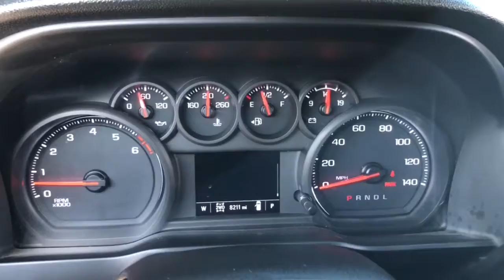2021 Chevrolet Silverado 2500HD Phoenix, Scottsdale, Peoria, Tempe, Gilbert, AZ PN19891A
Northsky Blue Metallic [LISTING TYPE] 2021 Chevrolet Silverado 2500HD available in Phoenix, Arizona at Pinnacle Nissan. Servicing the Scottsdale, Peoria, Tempe, Gilbert, AZ area.
2021 Chevrolet Silverado 2500HD Custom - Stock#: PN19891A - VIN#: 1GC4YME71MF234111

Pinnacle Nissan
7601 E Frank Lloyd Wright Blvd

Recent Arrival! CARFAX One-Owner. Clean CARFAX. 4WD. Northsky Blue Metallic 2021 Chevrolet Silverado 2500HD Custom 6.6L V8 4WDbrbrbrWe provide 145 point inpection on all our used vehicles. It's our mission to faithfully serve our Phoenix-area friends and neighbors, including folks in Sun City, Avondale, Glendale, Scottsdale, Cave Creek, Mesa and Tempe.
Suspension Package,6-Speaker Audio System,AM/FM radio,Premium audio system: Chevrolet Infotainment 3,Radio: Chevrolet Infotainment 3 System,Air Conditioning,Bluetooth For Phone,Power Front Windows w/Driver Express Up/Down,Power Front Windows w/Passenger Express Down,Power Rear Windows w/Express Down,Power steering,Power windows,Remote Keyless Entry,Remote keyless entry,Manual Tilt-Wheel Steering Column,Traction control,4-Wheel Disc Brakes,ABS brakes,Dual front impact airbags,Dual front side impact airbags,Front anti-roll bar,Front wheel independent suspension,Locking Tailgate,Low tire pressure warning,Occupant sensing airbag,Overhead airbag,Power Door Locks,Brake assist,Electronic Stability Control,Delay-off headlights,Fully automatic headlights,Panic alarm,Electronic Cruise Control w/Set & Resume Speed,Speed control,2-Speed Electronic Shift Transfer Case,720 Cold-Cranking Amps Heavy-Duty Battery,Black Mirror Caps,Body Color Front Grille,Heated door mirrors,Heated Vertical Trailering Mirrors,Manual Tailgate Function w/No EZ Lift,Power door mirrors,Rear step bumper,Turn signal indicator mirrors,3.5 Diagonal Monochromatic Display DIC,Apple CarPlay/Android Auto,Cloth Seat Trim,Color-Keyed Carpeting Floor Covering,Driver door bin,Front 40/20/40 Split-Bench Seat w/Storage,Front reading lights,Front Rubberized Vinyl Floor Mats,Illuminated entry,Outside temperature display,Overhead console,Passenger vanity mirror,Rear reading lights,Rear Rubberized Vinyl Floor Mats,Tilt steering wheel,Trip computer,Rear 60/40 Folding Bench Seat (Folds Up),Split folding rear seat,Front Center Armrest w/Storage,Passenger door bin,Alloy wheels,Wheels: 20 10-Spoke Machined Aluminum,Deep-Tinted Glass,Variably intermittent wipers,3.73 Rear Axle Ratio